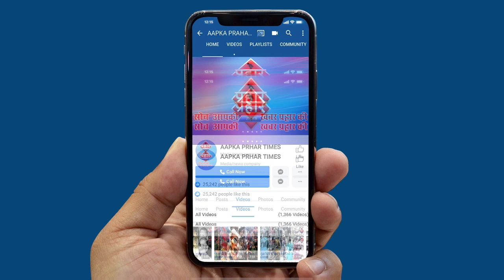मंत्री जीतेन्द्र अव्हाड ने लोगो से किया अपील कोरोना से बचना हैं तो घर में रहो | firoj hashmi Times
मंत्री जीतेन्द्र आह्वाड ने लोगो से किया अपील
कोरोना वायरस से बचना हैं तो घर में रहो